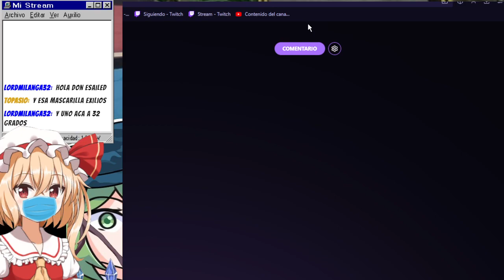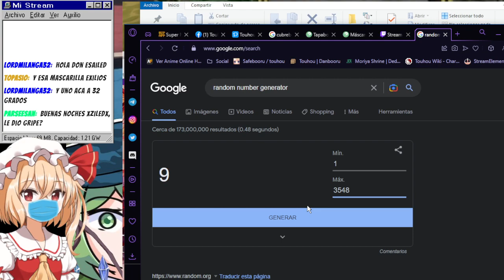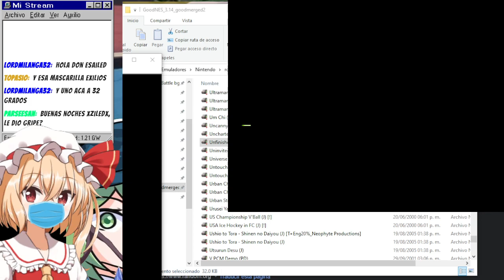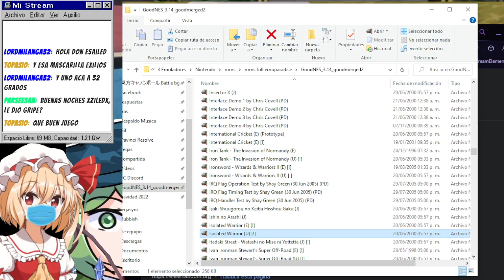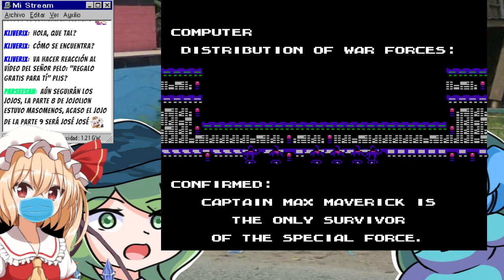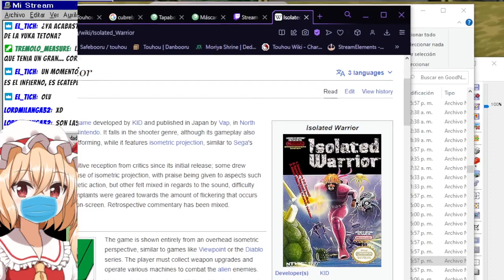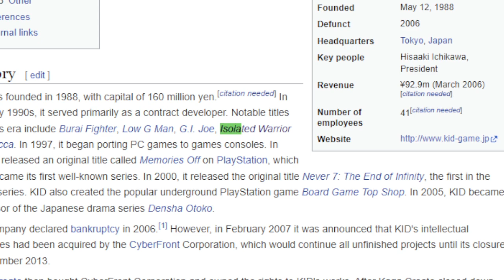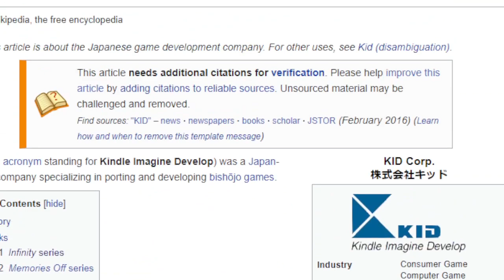Random NES T2 Ep1 - Isolated warrior